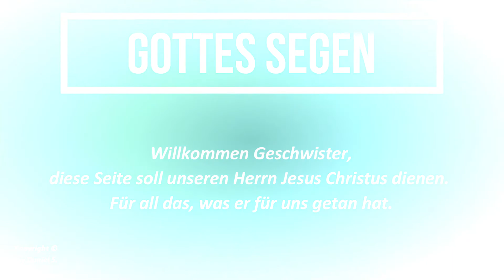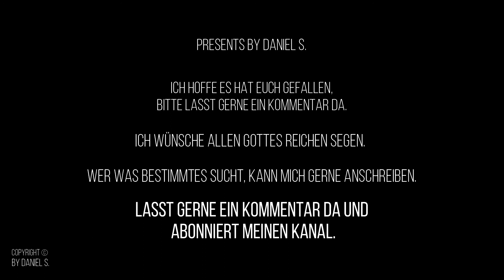(YouTube Premiere) Samuel, Melody & Miriam - Wenn die Sonne scheint PlaybacksbyDanielS.